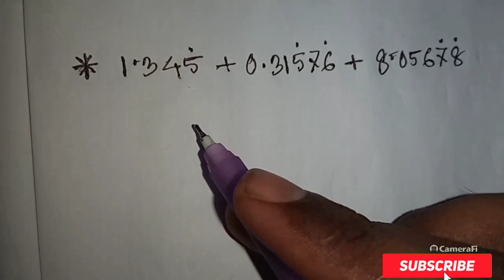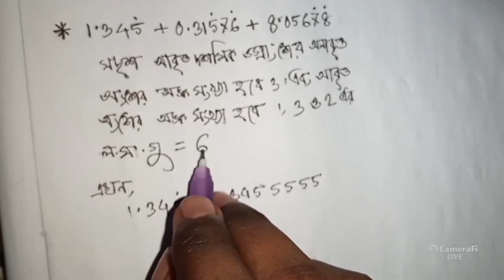পৌনঃপুনিকের যোগ বিয়োগ কিভাবে করব। # পৌনঃপুনিক #_#আবৃত্ত# দশমিক# _ভগ্নাংশ #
এই ভিডিওতে পৌনঃপুনিক তথা আবৃত্ত দশমিক ভগ্নাংশকে কিভাবে সদৃশ করতে হবে তা সুন্দরভাবে বোঝানো হয়েছে। আবৃত্ত দশমিক ভগ্নাংশের যোগ বিয়োগ ভালো করে বুঝিয়ে করা হয়েছে। যে কোন প্রশ্ন বা পরামর্শ থাকলে দয়া করে কমেন্ট করবেন। ভালো লাগলে শেয়ার করবেন।